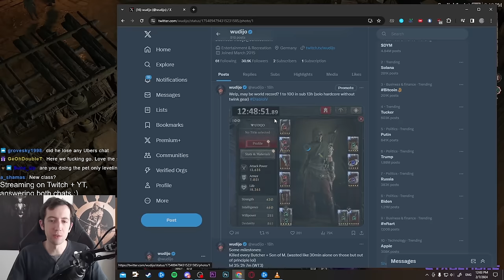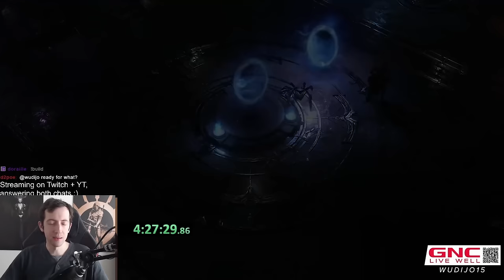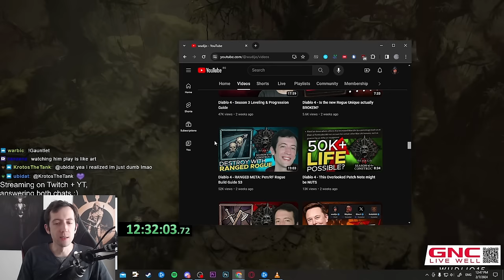Diablo 4 - How I reached Level 100 in under 13 Hours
I died on my rogue. So I decided to extent the stream by another 13 hours and get back to 100!

Timestamps:
00:00 Intro
00:52 Go Again
01:43 Early Start
07:02 Progressing WT3
13:53 Nightmare Vaults
16:06 WT4
29:35 Other Options & Group Play
32:44 Tips & Tricks

2. Become a channel Member by clicking the "Join" button or this link (and get unique perks!):
3. Become a Twitch Subscriber (or use your monthly free Twitch Prime if you are an Amazon Prime user)
5. Like/comment/share my stuff!
6. Give me feedback how to improve!